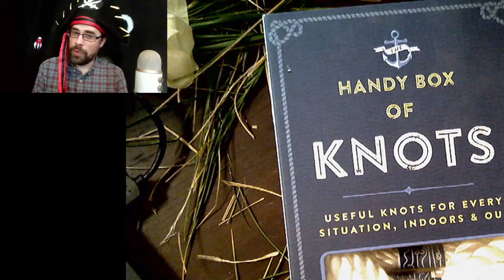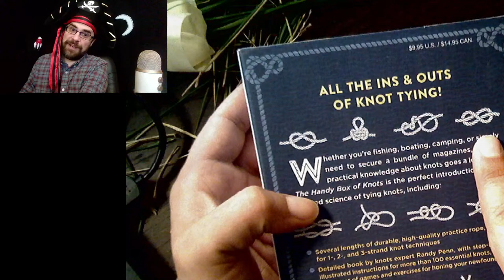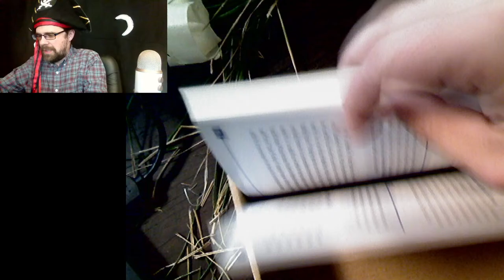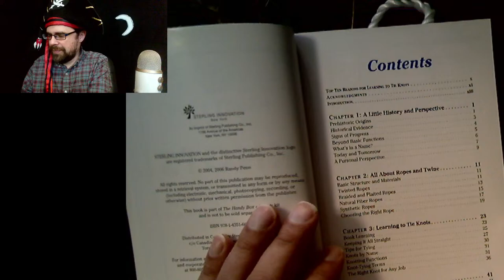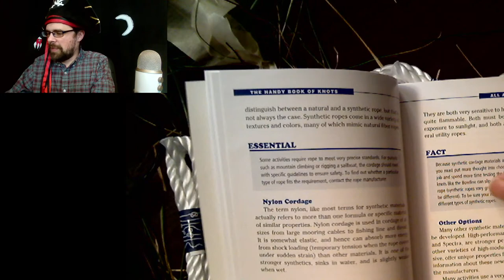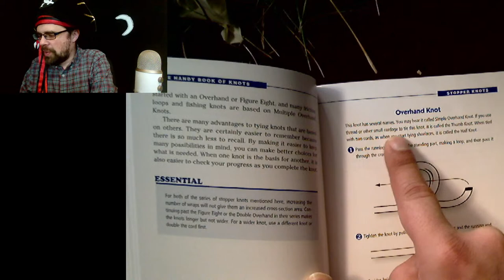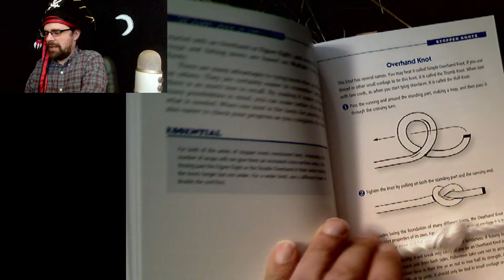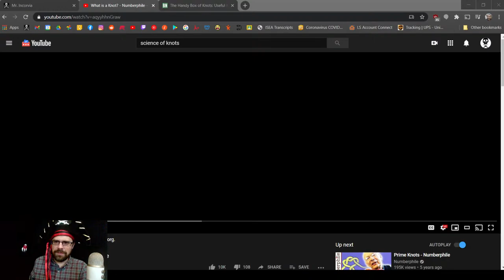Tied Up In Knots -- Pirate Science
All is not for naught when you have good knots. Pirates needed to know how to tie good strong knots and so should you! Learn some common knots and also how to tie your shoes!

Shoe: Bring your own shoe

Grass: From your lawn